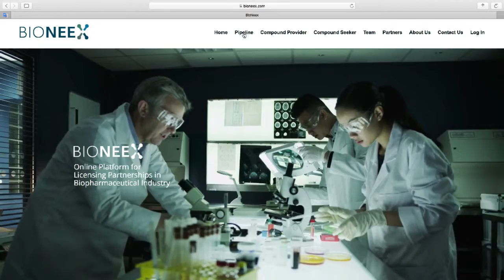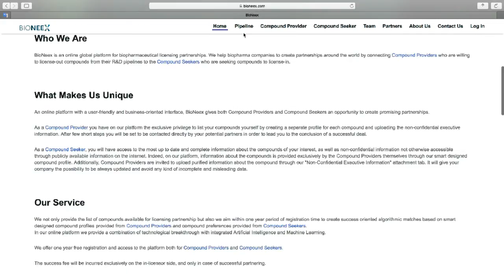Cancer Progress 2019: Ed Saltzman Interview with BioNeex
Cello Health BioConsulting (CHBC), previously Defined Health, is hosting the 30th annual Cancer Progress conference, the premier cancer conference for industry leaders on May 7-8, 2019  in New York City.
BioNeex as a partner company of Cello Health BioConsulting is supporting the Cancer Progress.

About Cancer Progress

Since 1989, Cancer Progress is the only oncology conference that invites a discussion of scientific progress within the context of development, regulatory, clinical, commercial and investment perspectives in two days of interactive dialogue. Pivotal topics, frank discussions, vigorous debate, lively audience participation and generous networking throughout the meeting during breaks, luncheons, reception and dinner combine to make this a highly impactful conference.

The 30th Annual Meeting on May 7-8, 2019 will provide an unsurpassed learning experience for participants in quality of information, coverage of issues, and value of professional contacts. The quality of the speaking faculty is a major contributor to the popularity and value of this conference.

About Cello Health BioConsulting

Cello Health BioConsulting, previously Defined Health, founded more than 25 years ago, is a leading biopharmaceutical business development strategy consulting firm whose clients include a mix of pharma, biotech and specialty pharmaceutical companies. Cello Health BioConsulting's consultants hold advanced degrees in science, medicine and business, and have industry experience in business development, commercial evaluation, finance, licensing, drug discovery and R&D.

About BioNeex

BioNeex is an online, peer-to-peer platform for R&D-stage licensing and collaborative partnerships in the biopharmaceutical industry.
On the other hand, the platform offers pharmaceutical companies a direct access to such innovative compounds, which will enable them to fill their R&D pipeline.